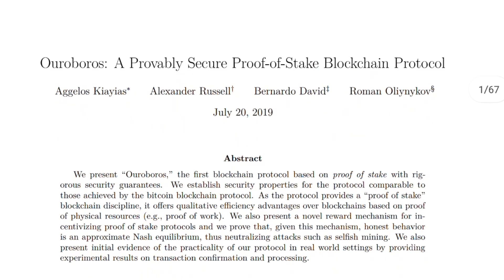Cardano ADA Decentralised (D=0, $5, $10, 100x Soon?!)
Cardano is a cryptocurrency network and open source project that aims to run a public blockchain platform for smart contracts.[5] Cardano's internal cryptocurrency is called Ada.[6] The development of the project is overseen and supervised by the Cardano Foundation based in Zug, Switzerland.[7][8]

History
The platform began development in 2015 and was launched in 2017 by Charles Hoskinson, a co-founder of Ethereum and BitShares.[9][10][11] Hoskinson left Ethereum after a dispute with its co-founder Vitalik Buterin; Hoskinson wanted to accept venture capital and create a for-profit entity while Buterin wanted to keep it running as a nonprofit organization. After leaving he co-founded IOHK, a blockchain engineering company, whose primary business is the development of Cardano, alongside the Cardano Foundation and Emurgo.[11] The platform is named after Gerolamo Cardano and the cryptocurrency after Ada Lovelace.[12]

The currency debuted with a market cap of $600 million. By the end of 2017, it had a market cap of $10 billion, and reached a value of $33 billion briefly in 2018 before a general tightening of the crypto market dropped its value back to $10 billion. According to Mashable, Cardano claims that it overcomes existing problems in the crypto market: mainly that Bitcoin is too slow and inflexible, and that Ethereum is not safe or scalable.[5]

Intro 00:00
Today Is Special 00:50
Stakepool Operators In Control 01:20
Community Voting 01:40
Quantum Computers 02:20
University Stakepool 03:03
World Financial Operating System 03:21
We Are All Part of The Journey 3:53
The Road Is Still Long 04:43

Technical aspects
Cardano uses Ouroboros proof of stake technology. In contrast, Bitcoin uses the proof of work system; the first blockchain entry and the longest blockchain (blockchain with the most computing power) is used to determine the honest blockchain. Cardano uses only the first blockchain entry, whereafter the honest chain is proven locally without the need of a trusted party.[13]

Within the Cardano platform, Ada exists on the settlement layer. This layer is similar to Bitcoin and keeps track of transactions. The second layer is the computation layer. This layer is similar to Ethereum, enabling smart contracts and applications to run on the platform.[5]

Atypically, Cardano does not have a white paper. Instead it uses design principles intended to improve upon issues faced by other cryptocurrencies, such as scalability, interoperability, and regulatory compliance.[14] It is funded by an initial coin offering.[15]

According to Hoskinson, proof-of-stake blockchains like Cardano have significantly smaller energy requirements than those associated with proof-of-work chains.[16][17]

Development
Cardano's smart contract language allows developers to run end-to-end tests on their program without leaving the integrated development environment or deploying their code.[18]

In 2017 IOHK helped the University of Edinburgh to launch Blockchain Technology Laboratory.[19][20][21] In 2019, the Minister of Education of Georgia, Mikheil Batiashvili, and Charles Hoskinson, signed a memorandum of understanding with the Free University of Tbilisi to use Cardano and Atala to build a credential verification system for Georgia.[22] In 2018 Cardano teamed up with Ethiopian government so Cardano can deploy their technology in a variety of industries throughout the country.[23] IOHK, the company behind Cardano, donated $500,000 gift in Ada to the University of Wyoming to supports the development of blockchain technology.[24] Footwear manufacturer New Balance Athletics will use distributed ledger blockchain to track the authenticity of its newest basketball shoe. The platform will be built atop the Cardano blockchain.[25]